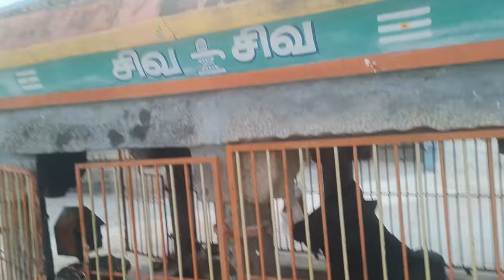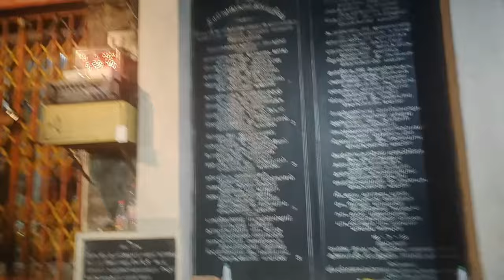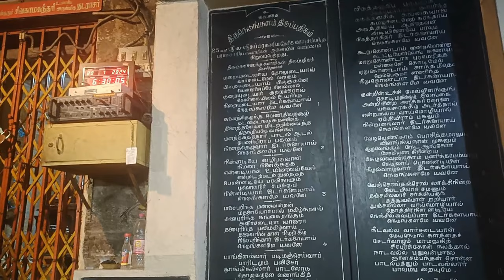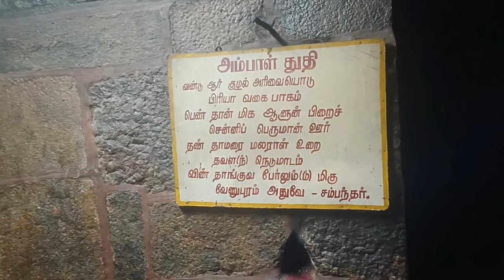திருச்சி - துவாக்குடி - திருநெடுங்களநாதர் திருக்கோவில்- சிவன் கோவில்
பெயர்
புராண பெயர்(கள்): திருநெடுங்களம், ஒளிமதிச்சோலை
பெயர்: திருநெடுங்களம் நெடுங்களநாதர் திருக்கோயில்
அமைவிடம்
ஊர்: திருநெடுங்குளம்
மாவட்டம்: திருச்சிராப்பள்ளி
மாநிலம்: தமிழ்நாடு
நாடு: இந்தியா
கோயில் தகவல்கள்
மூலவர்: திருநெடுங்களநாதர், நித்திய சுந்தரேஸ்வரர்
தாயார்: மங்களாம்பிகை, ஒப்பிலாநாயகி.
தல விருட்சம்: வில்வம். கஸ்தூரி, அரளி
தீர்த்தம்: அகத்தியர் தீர்த்தம், சுந்தர தீர்த்தம்
பாடல்
பாடல் வகை: தேவாரம், திருப்புகழ்
பாடியவர்கள்: திருஞானசம்பந்தர்,அருணகிரிநாதர்
கட்டிடக்கலையும் பண்பாடும் நினைவுச்சின்னங்களின் எண்ணிக்கை: சோழர் காலக் கல் உரல்
கல்வெட்டுகள்: 30 க்கும் மேற்பட்ட கல்வெட்டுகள்

திருநெடுங்களம் நித்திய சுந்தரேசுவரர் கோயில் பாடல் பெற்ற தலங்களுள் ஒன்றாகும். சம்பந்தர் பாடல் பெற்ற இந்தச் சிவாலயம்.திருச்சி மாவட்டத்தில் துவாக்குடியிலிருந்து 5 கி.மீ தொலைவில் அமைந்துள்ளது. இங்குள்ள இறைவன் நித்தியசுந்தரர்; இறைவி ஒப்பிலா நாயகி. தேவாரப் பாடல் பெற்ற தலங்களில் காவிரி தென்கரைத் தலங்களில் அமைந்துள்ள எட்டாவது சிவத்தலமாகும்.

தல வரலாறு
தவஞ்செய்த அம்பிகையை இறைவன் கள்ள உருவில் தோன்றி கந்தர்வ மணம் செய்ய முற்பட , அச்சமுற்று அம்பிகை ஓடியொளிந்த இடம் என்பதால் ஒளிமதிச்சோலை என்று வழங்குகிறது.
வந்தியச் சோழன் எனும் மன்னனுக்கு சிவபெருமான் அருள் பாலித்த திருத்தலம்.

இத்திருத்தலத்திலுள்ள கல்வெட்டுகள் மூலம் ஆதித்த சோழன், உத்தம சோழன், முதலாம் ராஜராஜ சோழன், மூன்றாம் குலோத்துங்க சோழன், சுந்தரபாண்டியன், விஜயநகர பேரரசின் மன்னர்கள், படைத்தலைவர்கள் முதலானோர் இத்திருக்கோயிலுக்கு திருப்பணிகள் செய்துள்ளது அறியப்படுகின்றது.

சிறப்புக்கள்
இத்தலத்திலுள்ள வெண்கலக்குதிரை விந்தையான அமைப்புடையது.
மகாமண்டபத்தில் வைக்கப்பட்டுள்ள சோழர்காலக் கல்உரல் சிறந்த வேலைப்பாடுடன் அமைந்துள்ளது.
நெடுங்களப் பதிகத்தில் வரும் பாடற் கருத்துக்கள் அனைத்தும் ராஜ கோபுரத்தில் முன்னும் பின்னும் சிற்பங்களாக அமைக்கப்பட்டுள்ளன.
மூலத்தானத்தின் மேல் இரு விமானங்கள் அமைந்து புதுமையாகக் காட்சியளிக்கின்றன.
இத்தலத்தில் உள்ள தட்சிணாமூர்த்தியின் அமைப்பு அற்புதமானது - யோக தட்சிணாமூர்த்தி, சித்தாசனத்தில் அமர்ந்து, மேற்கரங்களில் மான் மழுவும், கீழ்க் கரங்களில் சின் முத்திரையும் திருநீற்றுப் பெட்டகமும் ஏந்தி, இடக்காலைச் சுற்றியவாறு யோக பட்டம் விளங்கக் காட்சி தருகிறார்.
இக்கோயிலின் நவக்கிரக சந்நிதியில் (பதினொன்று திருவுருவங்கள்) சூரியனாரின் திருவுரு தமது இரு மனைவியரோடு மேற்கு திசை நோக்கியும் ஏனைய எட்டு கிரகங்களின் திருவுருவங்கள் சூரியனாரை நோக்கியும் காட்சி தருவதாக அமைந்துள்ளது.
ஆண்டுதோறும் சிவபெருமான் மீது ஆடி மாதத்தில் சூரியக்கதிர்கள் படுமாறு அமைக்கப்பட்ட சிறப்பு கொண்டது.[2]
இக்கோவிலிலுள்ள கல்வெட்டில் இத்தலம் "பாண்டிகுலாசினி வளநாட்டு வடவீர நாட்டு திருநெடுங்களம்" என்றும், இறைவன் பெயர் "நெடுங்களத்து மகாதேவர் " என்றும் குறிக்கப்பட்டுள்ளது.
இத்தலத்தில் 30க்கும் மேற்பட்ட கல்வெட்டுக்கள் உள்ளன
மக்கள் கொச்சையாக பேசும்போது மட்டும் இத்தலத்தை 'திருநட்டாங்குளம்' என்கின்றனர்.
பெருமாள்
திருக்கோயிலில் ஸ்ரீதேவி, பூதேவி சமேத ஸ்ரீ வரதராஜப்பெருமாள் சன்னதி அமைந்துள்ளது

திருத்தலப் பாடல்கள்
இத்தலம் பற்றிய தேவாரப் பதிகங்கள் சிலவற்றைக் கீழே காணலாம்:

திருஞான சம்பந்தர் பாடிய பதிகம்

மறையுடையாய் தோலுடையாய் வார்சடை மேல்வளரும்
பிறையுடையாய் பிஞ்ஞகனே யென்றுனைப் பேசினல்லால்
குறையுடையார் குற்றமோராய் கொள்கையி னாலுயர்ந்த
நிறையுடையார் இடர்களையாய் நெடுங்கள மேயவனே.

மலைபுரிந்த மன்னவன்றன் மகளையோர் பால்மகிழ்ந்தாய்
அலைபுரிந்த கங்கைதங்கும் அவிர்சடை ஆரூரா
தலைபுரிந்த பலிமகிழ்வாய் தலைவநின் றாள்நிழற்கீழ்
நிலைபுரிந்தார் இடர்களையாய் நெடுங்கள மேயவனே..

ஐயடிகள் காடவர் கோமான் நாயனார் அருளிச்செய்த ஷேத்திர திருவெண்பா.

தொட்டுத் தடவி துடிப்பொன்றும் காணாது

பெட்டப் பிணம் என்று பேரிட்டு கட்டி

எடுங்களத்தா என்னாமுன் ஏழை மடநெஞ்சே

நெடுங் களத்தான் பாதம் நினை.

ராஜகோபுரம்
பழைமையான ராஜகோபுரம் பகைவர்களால் இடிக்கப்பட்டுவிட்டதால் உழவாரப்பணிக் குழு அமைத்து பக்தர்களால் புதிய ஐந்து நிலை ராஜகோபுரம் நிர்மாணிக்கப்பட்டது